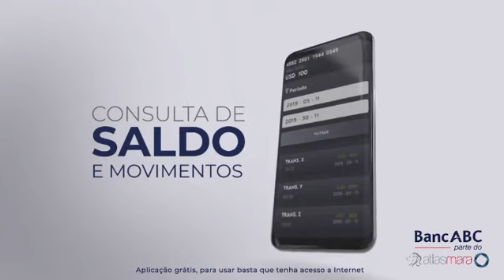Aplicação de Gestão de Cartões Pré-pagos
Estimados Clientes BancABC,

Informamos que agora ficou mais fácil fazer a gestão de transacções na comodidade e segurança do seu sofá, no âmbito do lançamento da aplicação de Gestão de Cartões Pré-pagos.

Esta aplicação visa melhorar a experiência de todos os Clientes que usam os nossos cartões Pré-pagos e, com os quais poderá realizar as seguintes operações:

1. Visualização do saldo dos cartões;
2. Visualização do histórico de transacções efectuadas;
3. Bloqueio de cartões pré-pago;
4. Desbloqueio dos cartões pré-pago;

É mais um iniciativa  do BancABC na digitalização da Banca, reduzindo assim as operações que requeiram contacto físico, evitando o risco de infecção no âmbito da pandemia que assola o mundo.

Neste contexto, recomendamos que tenha uma atitude positiva e responsável, evitando sair de casa ou estar em locais aglomerados. Use a Banca Digital e fique seguro!

Para mais informações contacte:
- Linha de apoio • 92264
- WhatsAPP • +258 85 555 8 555